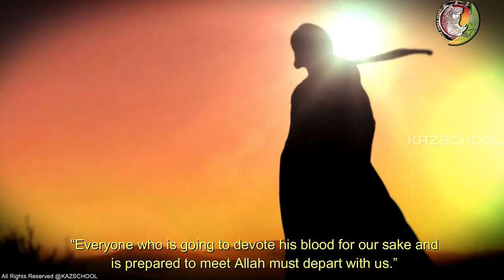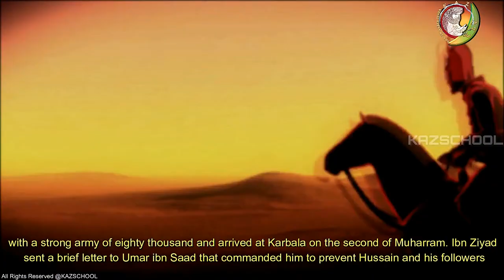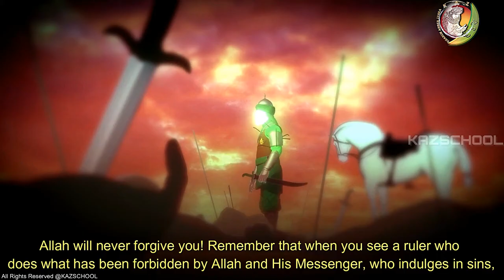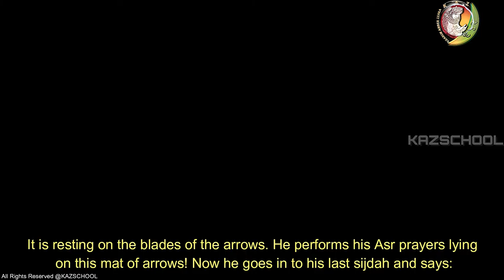New Film | Journey of Tears | 3D Animated |Karbala - Hussain's Everlasting Stand | Event of Ashura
NEW RELEASE - Film about the tragic events that took place in Karbala and the killing of Prophet Muhammed (PBUH)'s grandson

community.

ahlulbayt
Quran
Shia
Islam
hadees e kisa
islamic cartoon
ahlulbayt tv
nasheed
bismillah
alhamdulillah
muslim cartoon
Omar Hana English
kids cartoon
islamic nasheed
muslim animations
imam mahdi
hz mehdi
hz mehdi 2020
kazschool
prophet stories
imam